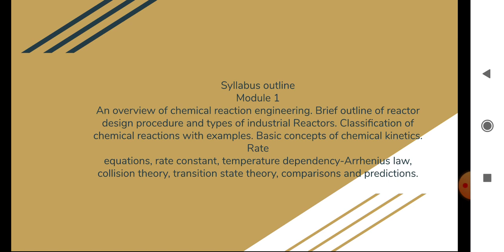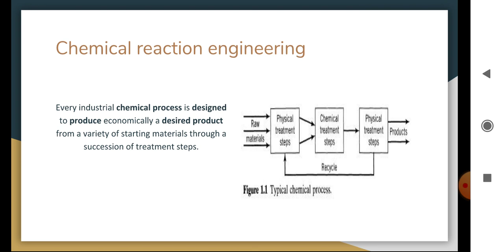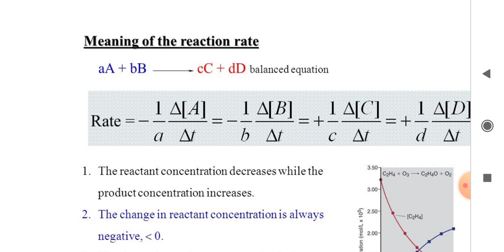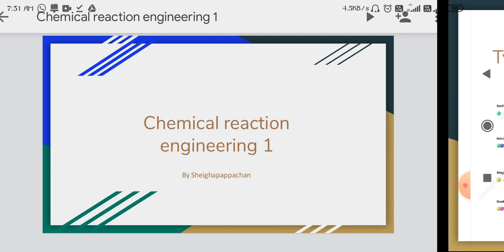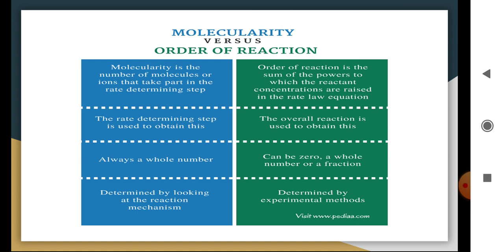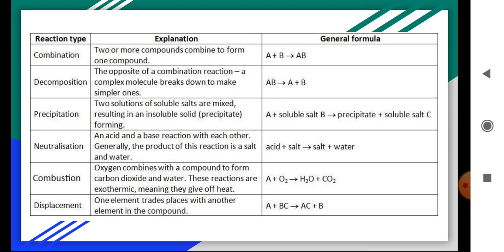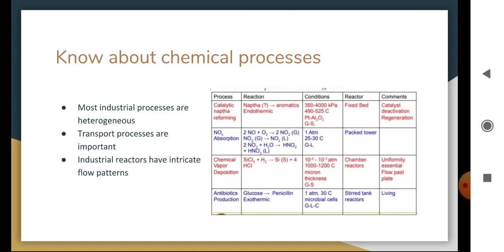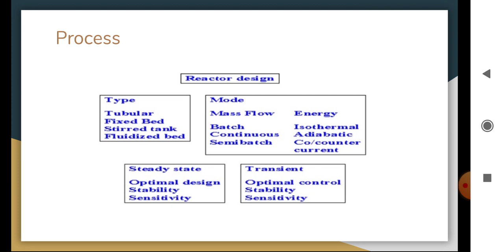KTU Chemical Reaction engineering module1 part1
Introduction,Chemical reaction engineering, type of reaction, type of reactors